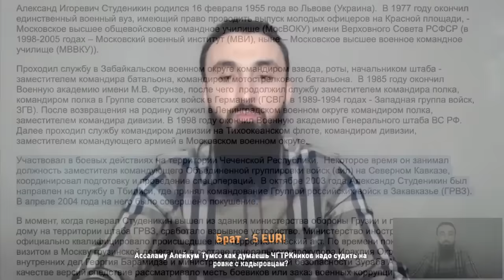ПОМОГАЮ КАДЫРОВУ. /// КАДЫРОВ ОБЕЩАЛ НАКАЗАТЬ ПРЕСТУПНОГО ГЕНЕРАЛА АЛЕКСАНДРА СТУДЕНИКИНА. ///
НАВОДКА КАДЫРОВУ НА ПРЕСТУПНОГО ГЕНЕРАЛА. ИШЕТ КАДЫРОВ И НЕ МОЖЕТ НАЙТИ.